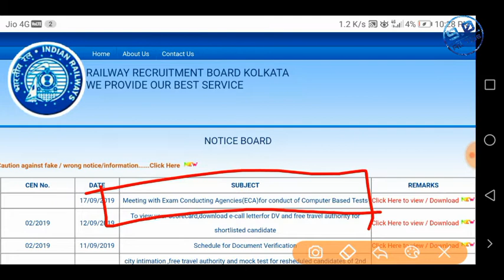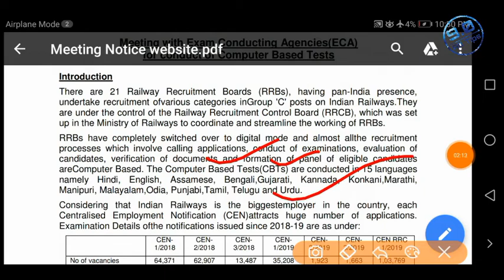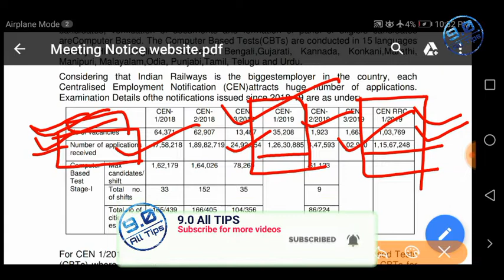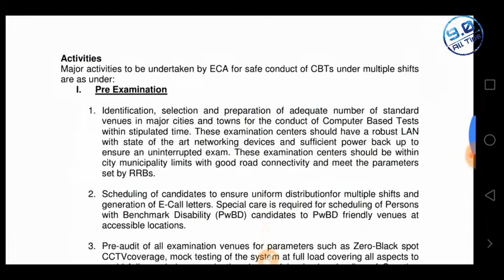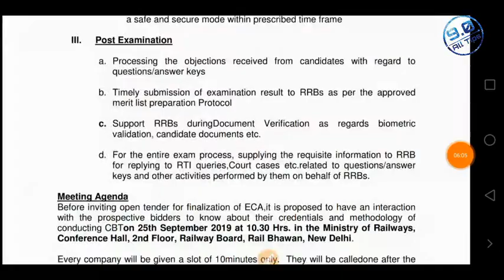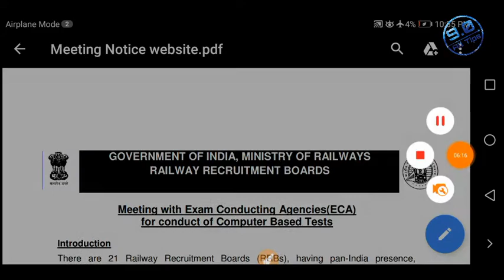রেলওয়ে গ্রুপ ডি 2019 Exam & NTPC 2019 Exam Official update !! গুরুত্বপূর্ণ আপডেট !!